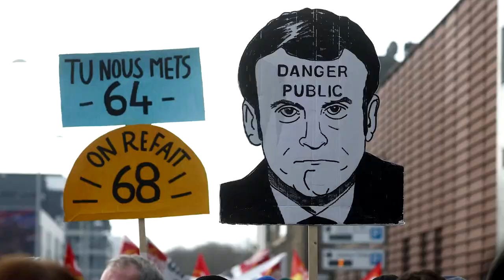Protest in France disrupts power, transport and schools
Striking workers disrupted French refinery deliveries, public transport and schools in a second day of nationwide protests over President Emmanuel Macron's plan to make people work longer before retirement.